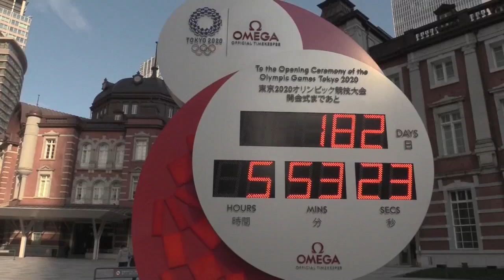Crecen las dudas sobre los Juegos de Tokio a seis meses de su apertura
Las dudas crecen y el tiempo se agota para los Juegos Olímpicos de Tokio, cuya celebración parece de nuevo en el aire debido a la gravedad de la pandemia tanto en Japón como en el resto del mundo, cuando restan justo seis meses para la inauguración del 23 de julio.

¡Visítenos!